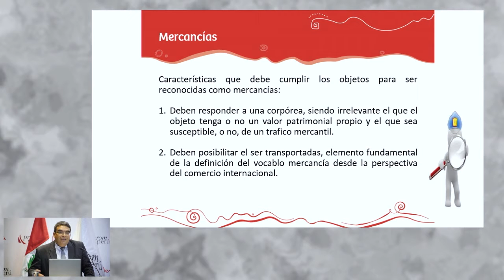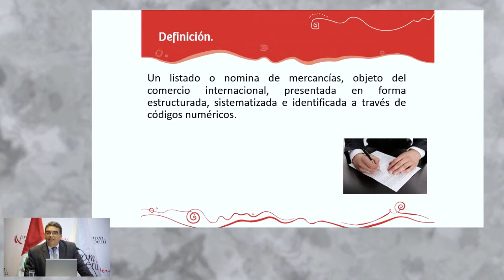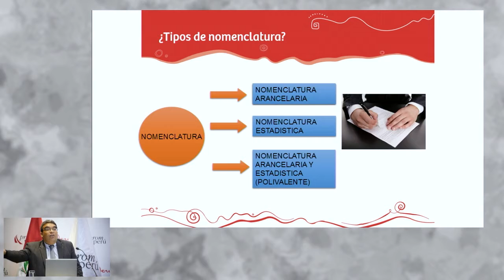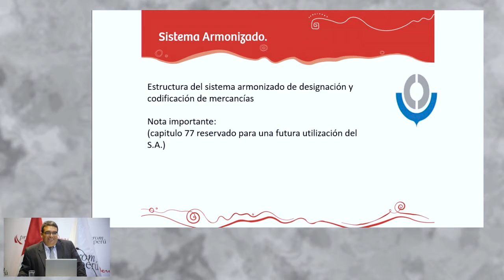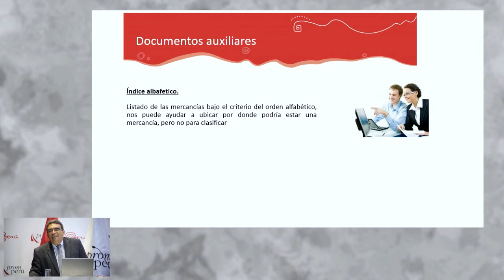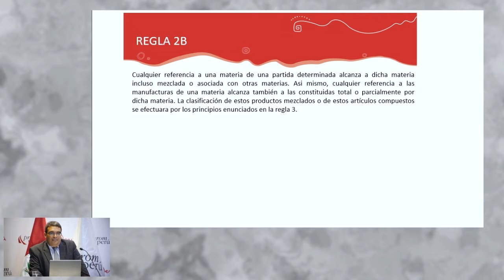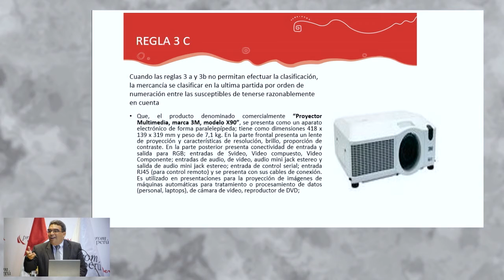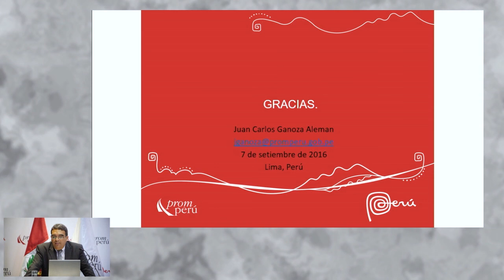Nomenclatura Arancelaria [07 de septiembre de 2016]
Ponencia del Seminario Miércoles del Exportador PromPerú:
"Nomenclatura Arancelaria"

GANOZA, Juan Carlos
PROMPERÚ

PromPerú